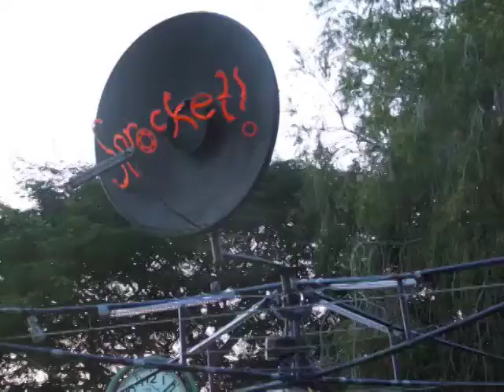Sprocket-Amazing Mobile Percussion Vehicle-New instrument!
- Inventor and Musician, Steve Langton has created (with a little help from friends) this amazing 4 wheeled tuned percussion machine.

Sprocket incorporates, Marimbas, Tuned Wheel Rims, Tuned Pistons!, A Drumkit played on high, Pedals that 2 people can use to move Sprocket around, and the world first "Thongaphone".

Put simply you have to see it to believe.

Totally awesomely creative engineering with a healthy dose of madness passion.

Visit MalenyMusic.net to see more info.